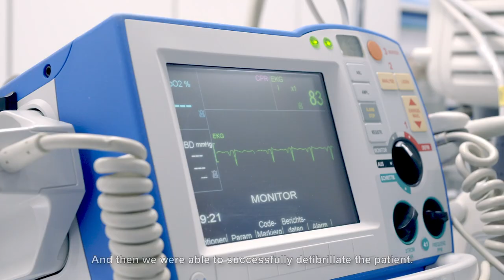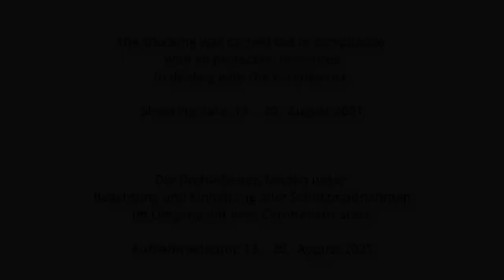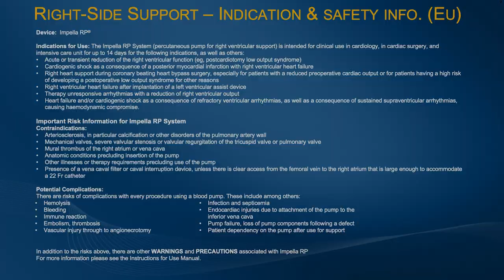Incredible story of a patient with a heart attack & cardiac arrest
This is the incredible story of a patient with a heart attack. I treated him in 2018. The patient had a cardiac arrest and was resuscitated for a total of 50 minutes before he had return of spontaneous circulation. Without the use of an Impella pump the chances of survival would have been much smaller.

Luckily, not only his heart but also his brain survived extremely well. Impressive story worth sharing. Thank you Monsieur Guillermain for sharing your story with the public.